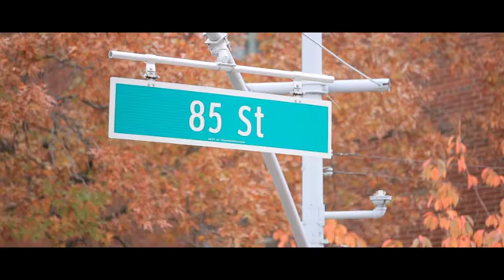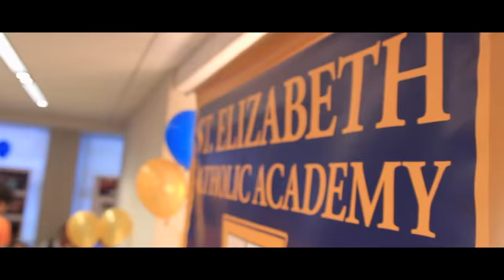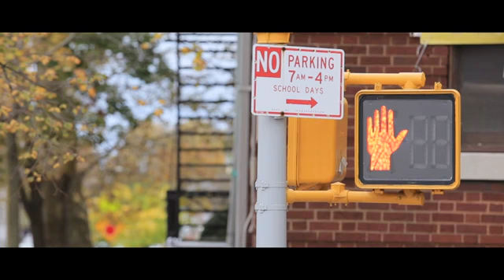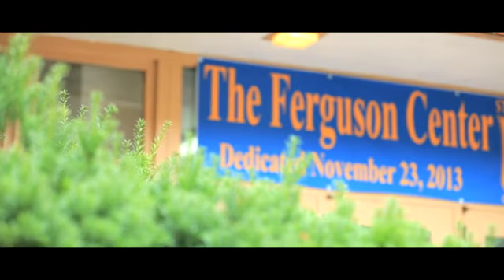St Elizabeth Catholic Academy Students Today, Leaders for Life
Location of Saint Elizabeth Catholic Academy